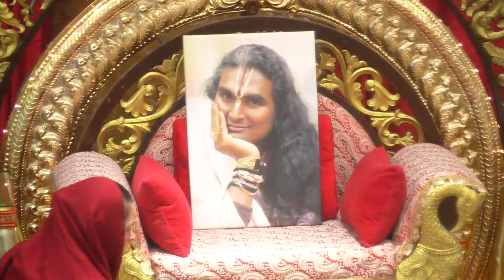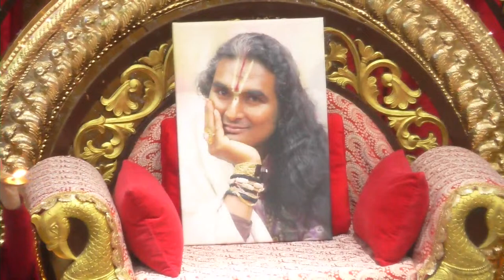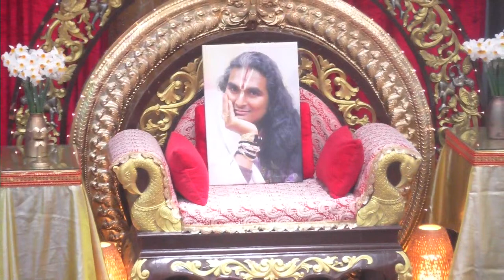Morning Prayers LIVE from the Bhutabhrteshwarnath Mandir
You're invited to join us every single day by Livestream for Morning Prayers and Evening Arati at the Sri Bhutabhrteshwarnath Mandir in Springen, Germany.

Livestream times (Central European Time):
Morning Prayers 7:00​-8:20​
Evening Arati 20:00-20:15

If you found value in this offering, please consider making a donation. The generous support of our donors allows Bhakti Marga to continue providing uplifting content to enrich and enhance your relationship with the Divine.